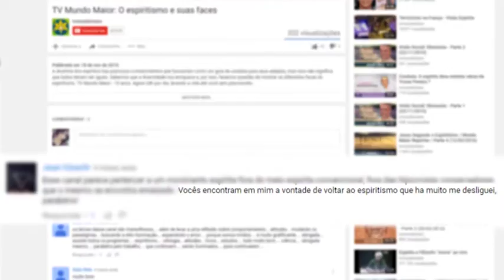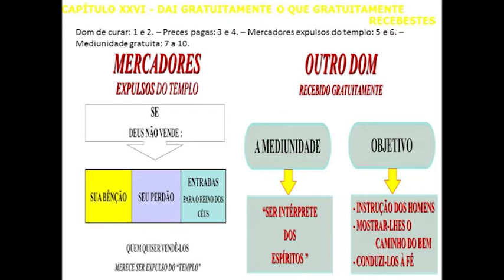Dai gratuitamente o que de graça recebestes | Nova Mente | Parte 3 (28/10/2016)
Qual o significado por trás da frase: Dai gratuitamente o que de graça recebestes? A maioria das pessoas já viu colado no poste algum anúncio dizendo que um espírita vidente faz amarrações e cobra por pelos trabalhos mediúnicos realizados.Será que é ético cobrar pelo dom que recebeu? Descubra agora Nova Mente!

Veja Também: Para Você, qual o Significado de Arte na Espiritualidade?